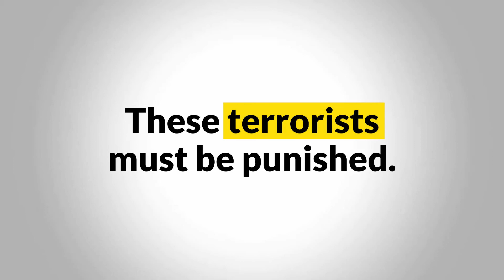আওয়ামীলীগের নৌকায় ভোট না দিলে,খবর আছে🥸 Vote for nauka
আওয়ামীলীগের মার্কা নৌকায় ভোট না দিলে কারো কেন্দ্রে যাওয়ার দরকার নাই, ঘরে ঘুমাতে পারবেন না, মামলা দিয়ে হয়রানি করা হবে, অস্ত্র ব্যবহার করা হবে, লাঠি দিয়ে পিঠাতে হবে, গুলি করতে হবে, এলাকায় আসতে দেয়া হবে না, এসব সংবিধান বিরোধী কথা বলছেন নেতারা।